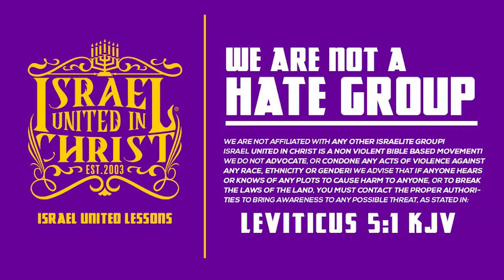IUIC: || Rebellious Sisters Choose Feminism over a Husband